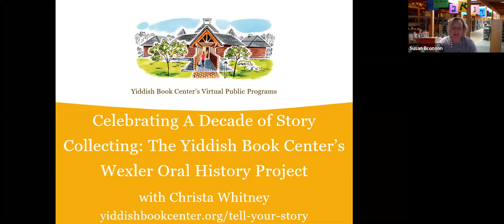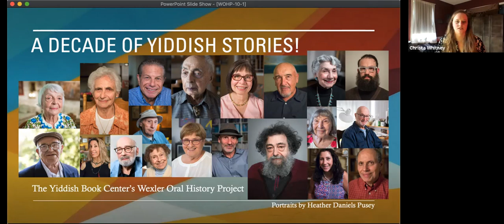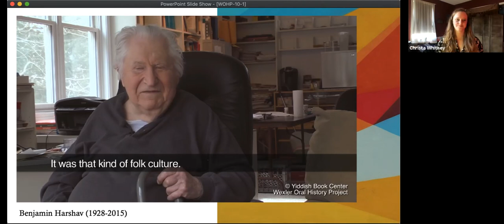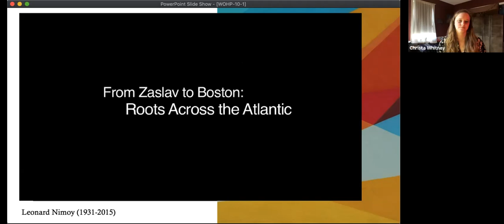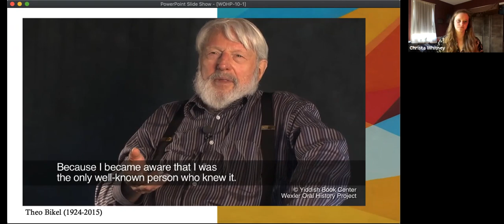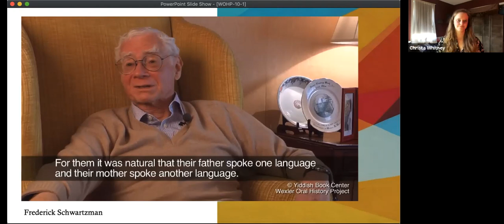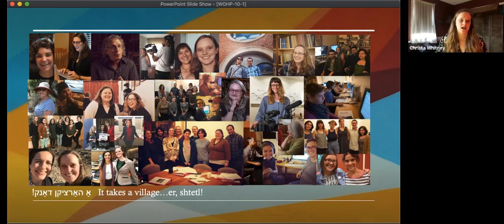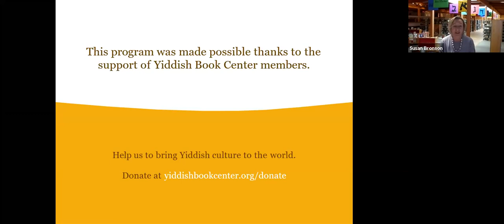Celebrating A Decade of Story Collecting: The Yiddish Book Center’s Wexler Oral History Project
A Live, Online Event Recorded Via Zoom on December 6, 2020

Since its launch ten years ago, the Yiddish Book Center's Wexler Oral History Project has collected over 1,000 oral history interviews in seven different languages on six continents. In this multimedia presentation, the director of the Project, Christa Whitney, will reflect on a decade of collecting stories about Yiddish language and culture through interviews with people of all ages and backgrounds. Christa will share some of the most compelling stories in celebration of the Project’s milestone anniversary.

Christa P. Whitney is the director of the Yiddish Book Center’s Wexler Oral History Project, a growing collection of more than 1,000 in-depth video interviews about Yiddish language and culture with people of all ages and backgrounds. Originally from Northern California, she became interested in Yiddish while studying comparative literature at Smith College. She is an alumna of the Yiddish Book Center’s Steiner Summer Yiddish Program, and she also completed a yearlong fellowship at the Center, during which she was instrumental in establishing the Wexler Oral History Project. For the past ten years, she has traveled near and far in search of Yiddish stories, gaining skills in filmmaking, video production, and archival preservation along the way.